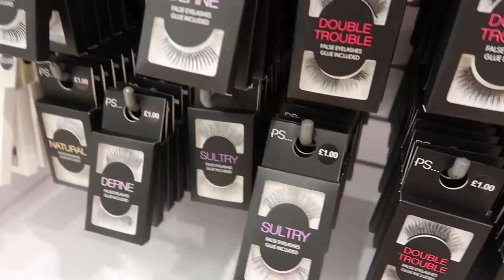Shop With Me at PRIMARK September 2019! | Autumn Home, Beauty, Fashion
PRIMARK SHOPLOG / NEW IN PRIMARK AUTUMN, SEPTEMBER 2019 / SHOP WITH ME / PRIMARK HAUL 2019

AUTUMN IS HEREEEEEE MY BEAUTIFUL ANGELS! Oh my gosh I'm literally so so so excited for haul week and to keep you guys up to date with what I'm buying this season! You all know this is my kinda time of year and I'm already loving all the knitwear, coats & boots in stores! I love you guys so so much xxxx

FOLLOW @angellecollection MY NEW LOUNGEWEAR BRAND TO KEEP UPDATED WITH OUR NEW RELEASES